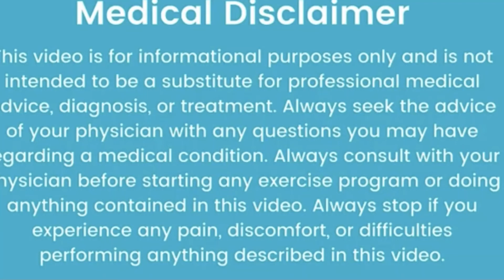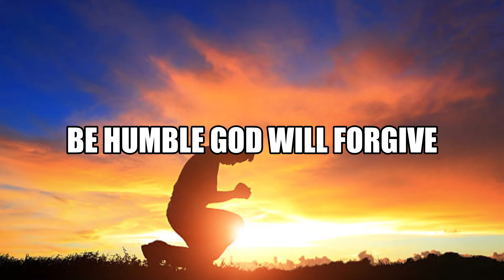PROPHETIC WORD PRAY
You will learn about the vision of 1999 and the urgent warning that God gave Dr. P. J. she have been preaching about it since and warning the saints of God.